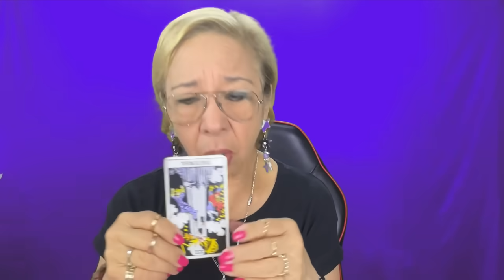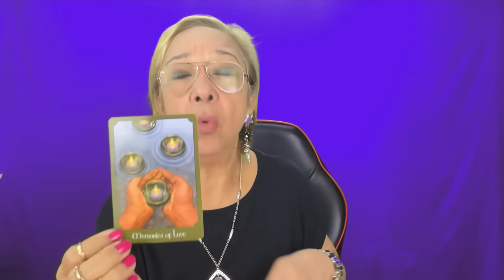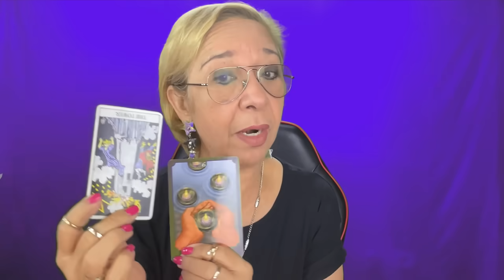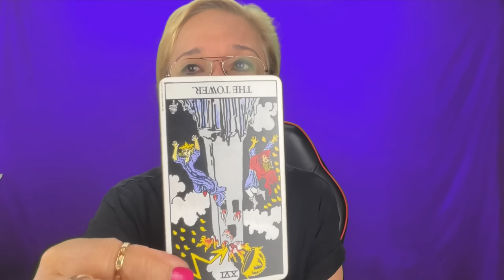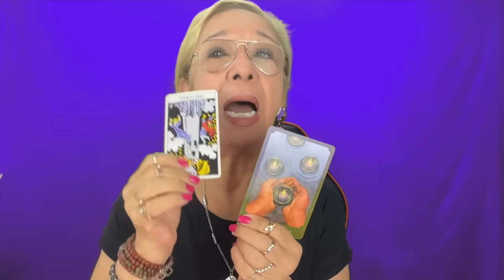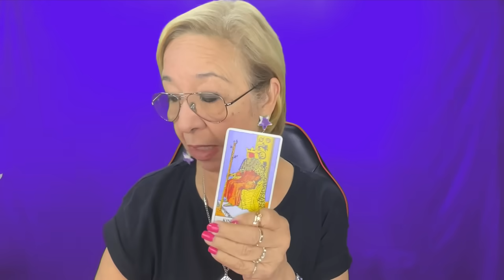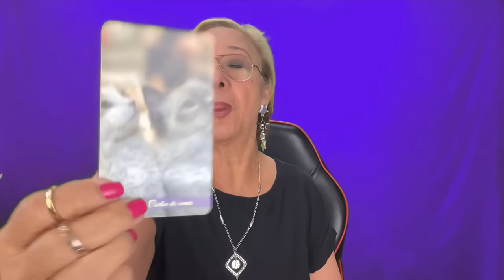TAURO♉️ Aprendió la lección! Sin la Menor Duda! Le tocará luchar con Fuerza por esta Relación!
Aprendió la lección! Sin la Menor Duda! Le tocará luchar con Fuerza por esta Relación! Te abandoné en el PEOR Momento! Pero quiero que hablemos! YA se lo que ahora siento!